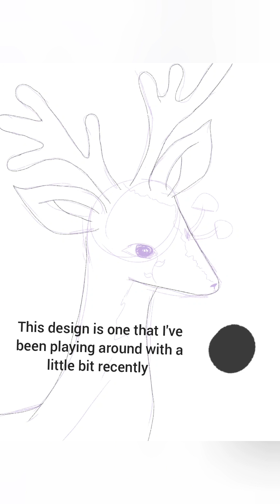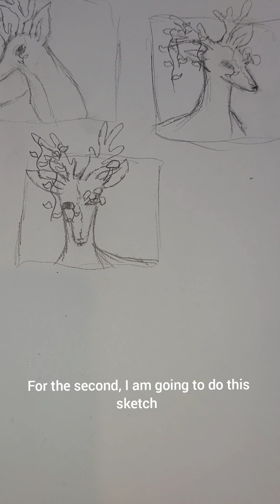Digital vs Painted deer